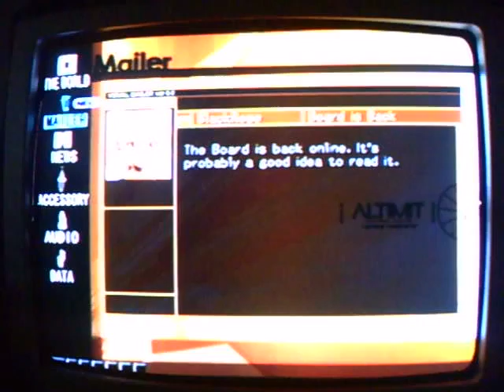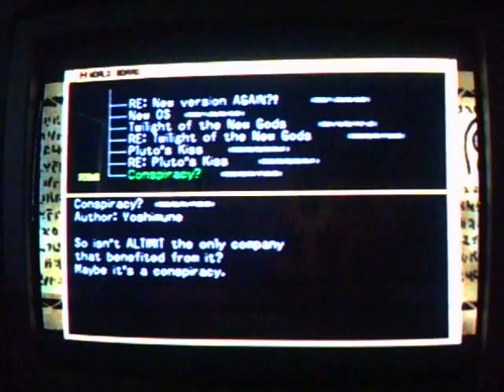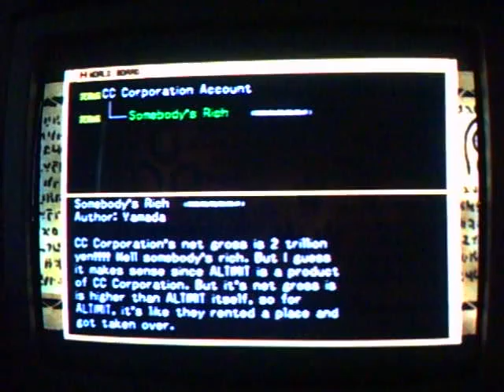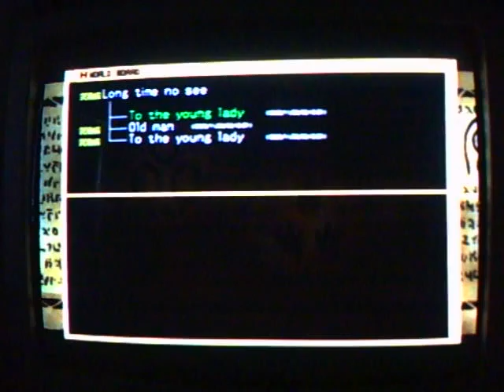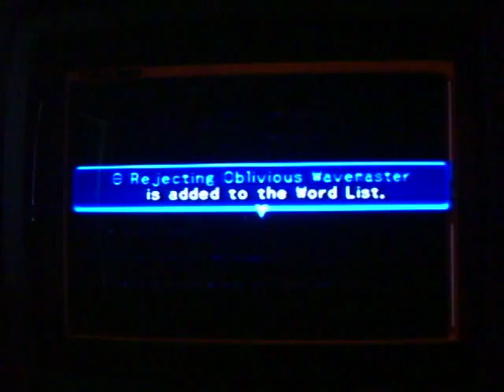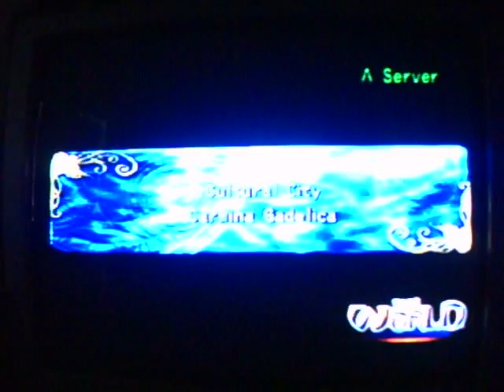.Hack// (Part 2) Mutation Wt-Ep 29